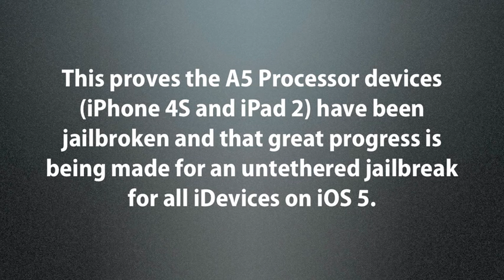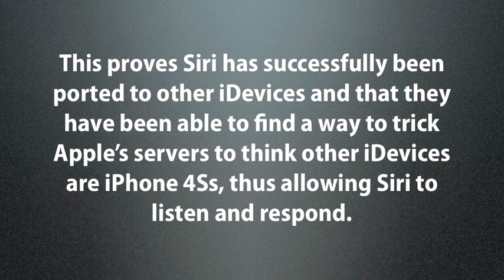iOS 5 Untethered Jailbreak Update and Siri on Older Devices Updates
Watch the video to see the awesome progress that's being made on the iOS 5 untethered jailbreak for all iDevices and Siri being ported to older devices like the iPhone 4, iPod Touch 4G, iPad 2, iPad, and more!